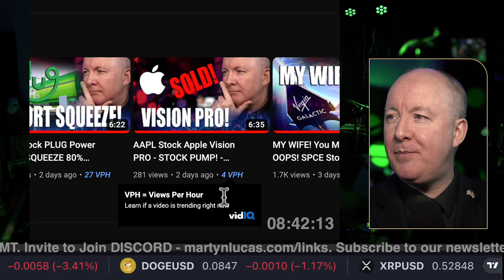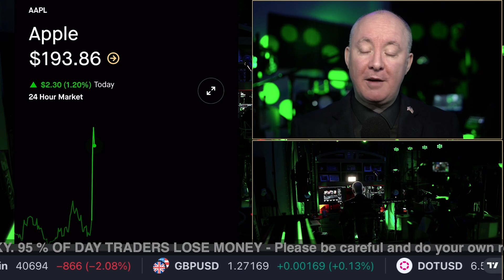AAPL Stock Apple Vision PRO - STOCK PUMP! - TRADING & INVESTING - Martyn Lucas Investor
AAPL Stock Apple Vision PRO - STOCK PUMP!

Apple Vision Pro: 9 reasons people give for ordering the $3,500 headset

Preorders for Apple $3,499 Vision Pro headset began Thursday morning ahead of its U.S. release on Feb. 2.

The Vision Pro is Apple’s first new product category since it released the Apple Watch in 2015. Wall Street doesn’t expect Apple to sell it in the same quantities as it does its other products, such as the iPhone, Apple Watch and Mac — at least not at first.

FREE NEWSLETTER

Sensei Crypto
Crypto Challenge.